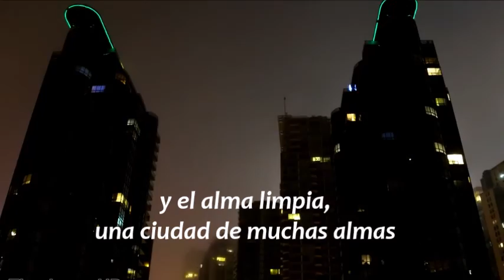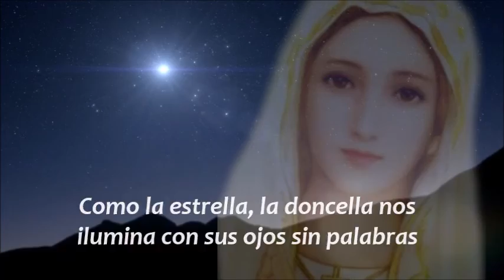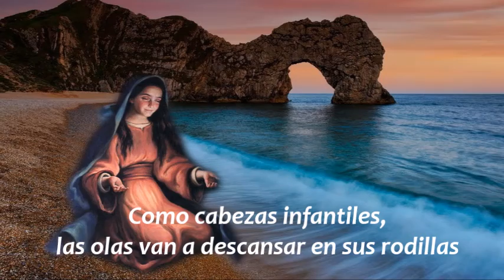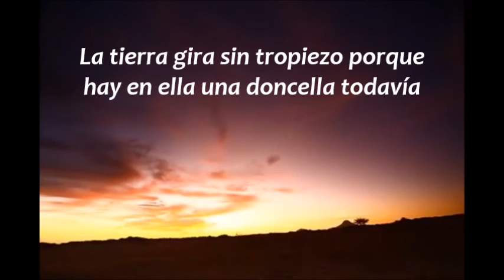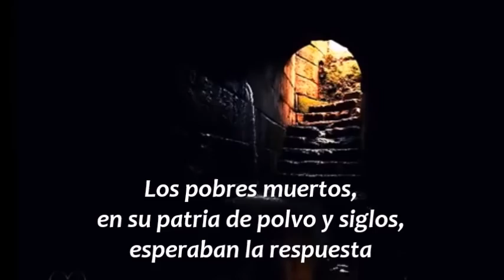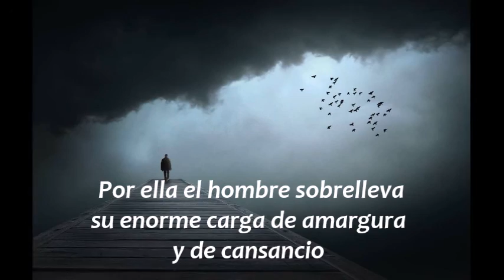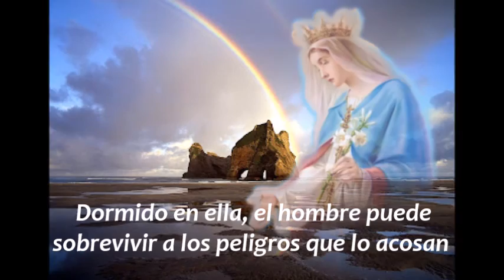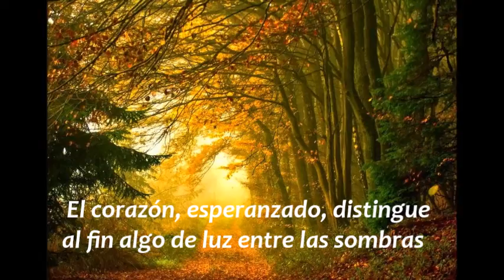LA DONCELLA, Francisco Luis Bernárdez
Mientras el júbilo y el llanto llenan el mundo,
la doncella está callada.
Pero sus ojos compasivos están muy cerca
de las risas y las lágrimas.
 El cuerpo hermoso es un desierto
y el alma limpia una ciudad de muchas almas.
 Aquél es puro por lo solo, y ésta es perfecta
por lo muy acompañada.
 En ella el bien es invisible como en el vaso cristalino
el bien del agua.
 Y, sin embargo, el bien la llena de tal manera,
que la llena y la rebasa.
 Su corazón vive en la tierra con el silencio de la estrella solitaria.
 Como la estrella, la doncella nos ilumina
con sus ojos sin palabras.
 El viento es bello porque llora y el agua es bella
porque llora y porque canta.
 Pero la flor y la doncella son más hermosas
porque nunca dicen nada.
Todas las fuerzas naturales buscan en ella su razón definitiva.
 La tierra, el fuego, el agua, el aire lo esperan todo
de su voz desconocida.
 El mar profundo y dilatado suele caber en su regazo sin mancilla.
 Cómo cabezas infantiles, las olas van a descansar
 en sus rodillas.
 Si sus oídos no existieran, la brisa errante y musical no cantaría.
 Porque no habría en este mundo nadie capaz
de comprender lo que suspira.
 El cielo vive de su frente como la fruta vive aún de la semilla.
 El firmamento es firmamento por la pureza
de los ojos que lo miran.
 El fuego brilla sin quemarnos porque sus dedos virginales
lo apaciguan.
 La tierra gira sin tropiezo porque hay en ella una doncella todavía.   Hubo una vez una más pura que las demás
en un rincón de Galilea.
 Porque las otras eran puras, pero María era la flor de la pureza.
 La voz eterna del Arcángel iluminó su obscuridad y su pobreza.
 Ave María (le decía como nosotros le decimos), gratia plena.
 Su corazón, que era un prodigio, quedó suspenso
al escuchar la voz aquella.
 La criatura se asombraba de ver a Dios Nuestro Señor
pendiente de ella.
 Adán oía entre las sombras y entre las sombras
escuchaban los Profetas.
 Los pobres muertos, en su patria de polvo y siglos,
 esperaban la respuesta.
 Cuando la niña abrió los labios,
el paraíso lentamente abrió sus puertas.
 Y Dios bajó, para salvarnos, al vientre puro de su Madre,
la Doncella.
La misteriosa economía del universo
está pendiente de sus manos.
 Porque por algo están unidas constantemente y sin rumor
en su regazo.
 Esa tarea silenciosa mueve la máquina invisible de los astros.
 La fuerza muda y escondida de la oración es la que impide
su fracaso.
 Por ella el frío es menos frío
 y el desamparo es mucho menos desamparo.
 Por ella el hombre sobrelleva su enorme carga
 de amargura y de cansancio.
 Siempre encerrada en su pureza,
 la dulce niña nos ayuda sin descanso.
 La caridad en que se quema nos ilumina
con su fuego sacrosanto.
 El mundo es grande para todos,
pero es pequeño como un niño entre sus brazos.
 Puede dormir profundamente,
pues la doncella que lo acuna está rezando.
Si la doncella no velara, ¿quién dormiría en esta noche tenebrosa?
 ¿Quién viviría para el débil, para el que sufre soledad,
 para el que llora?
 ¿Quién vencería en este mundo la poderosa
resistencia de las cosas?
¿Quién pagaría lo que falta pagar a Dios
por la belleza de sus obras?
 Contra la muerte y el olvido su cuerpo frágil de mujer es una roca.
 Dormido en ella, el hombre puede sobrevivir
 a los peligros que lo acosan.
 Sólo viviendo en esa cárcel el hombre es libre
como el pájaro y las olas.
 Porque ni el tiempo ni el espacio tienen cabida
en la prisión maravillosa.
 El corazón, esperanzado, distingue al fin algo de luz
 entre las sombras.
 Y el alma, llena de alegría, puede decir con emoción
que no está sola.